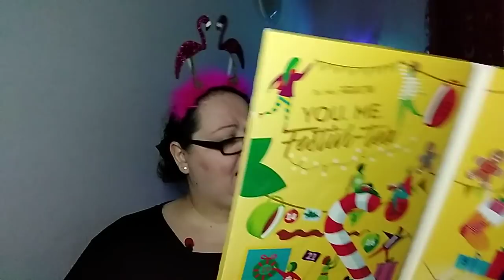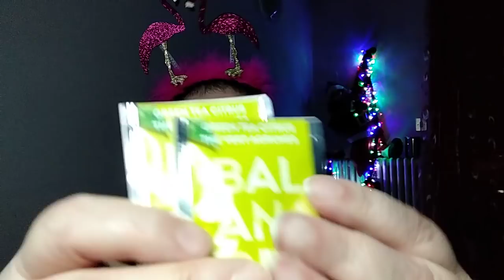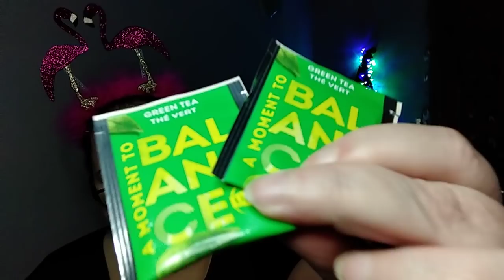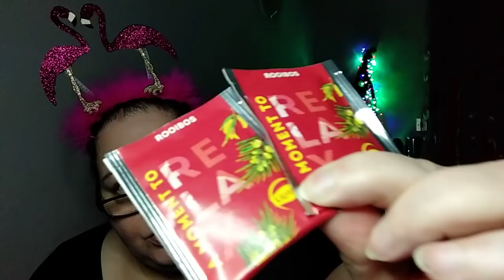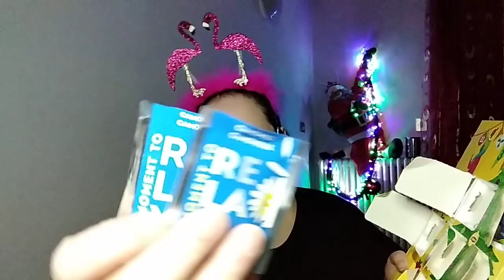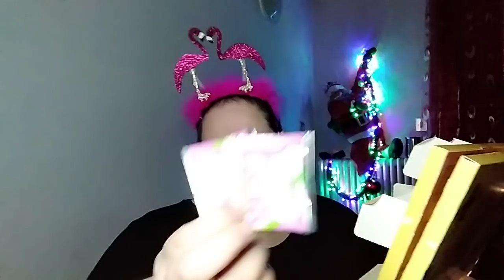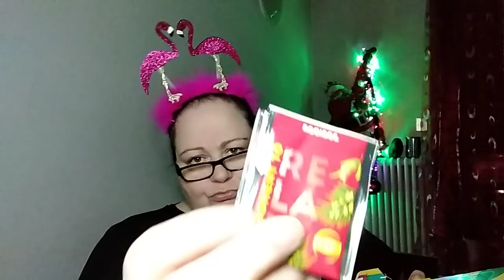APRO IL CALENDARIO DELL'AVVENTO LIPTON 😍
norb

PS bigotte accetto tutto pure da voi 😁😁😁